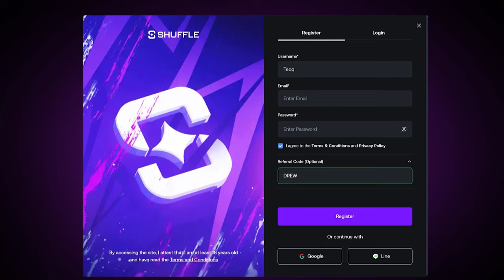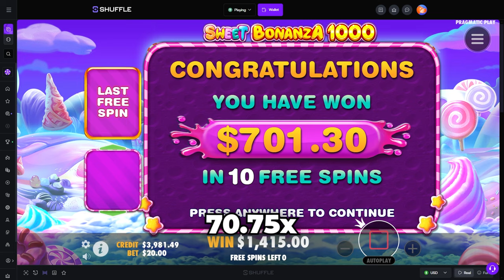$10,000 SUGAR RUSH 1000 vs SWEET 1000 BONUS BUYS!!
I did a $10,000 Bonus Buy on Sugar Rush 1000 and $10,000 Bonus Buy on Sweet Bonanza 1000